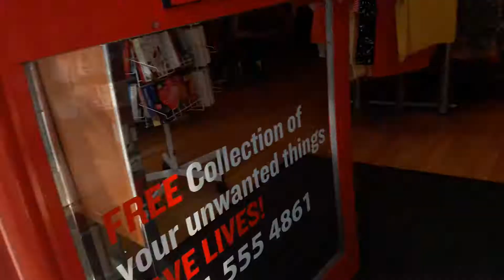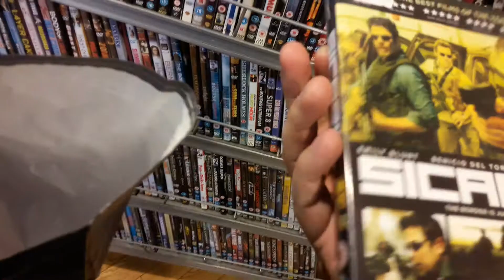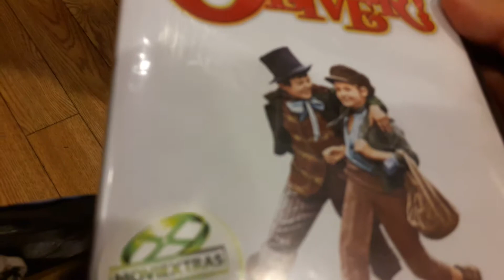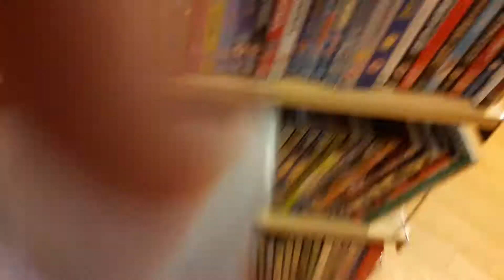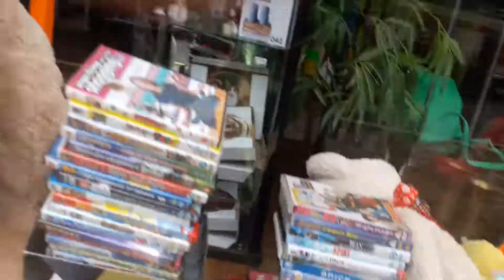Heart Foundation Hunting